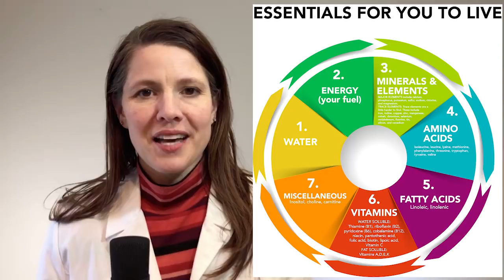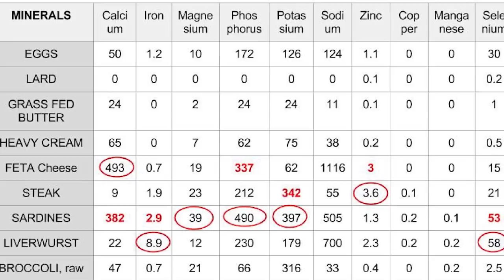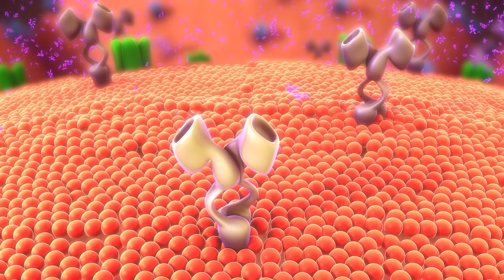Keto Diet: You NEED Carbs to Live - right?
You need carbohydrates to live, right?

Wrong.

7 ESSENTIALS NUTRIENTS NEEDED FOR LIFE
1. WATER
2. ENERGY FOR FUEL
3. MINERALS/ELEMENTS
4. AMINO ACIDS
5. FATTY ACIDS
6. VITAMINS
7. MISCELLANEOUS

There simply is no nutrient that we can’t get from other sources if we stop eating carbs. If you start your day with eggs, tomato, and butter, you’ve already loaded up on vitamins A, B, C, D, E, and K, and all kinds of other nutrients. When your mom calls and says you need to eat fruit, show her this chart. Ask her EXACTLY why does the body need carbohydrates and which essential nutrient is needed to sustain life!

             Dr Boz Ketones-In-A-Can:
Raspberry Lemon
Mexican Chocolate Spice Sachets
Strawberry Lemon Keto Combo BHB + MCT C8:C10

1) "Doc, what BLOOD KETONE METER do you recommend?"
2) "Doc, what can I have while fasting?"
    Fasting tea. My favorite = Pique Tea Instant Crystals:
    Pique Teas have great flavor and the highest antioxidants possible. They
    freeze dry their tea into crystals. Pique Tea acts like instant tea ... with
    GREAT TASTE.  Not bitter. Not moldy.
    Ketones-In-A-Can is also a nice option during a fast. If you have to have
    something, use ketones to strengthen your metabolism during your fast.
3) "Doc, how do you know if you're eating the right fat?"
     Measure it. Your Red Blood Cells keep track of the fat you eat. The "skin"
     of your red blood cells show the answer. Order the test and do it at
     home. Mail it in for your results. No doctor's order needed.

         Spreadsheet I use to track all my patients.